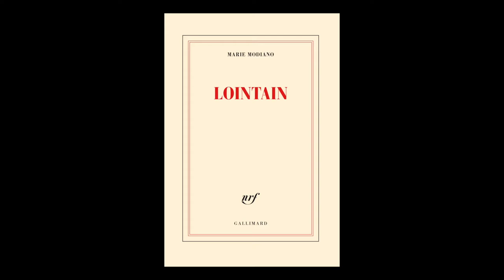Marie Modiano - Lointain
Marie Modiano vous présente son ouvrage "Lointain" aux éditions Gallimard. Rentrée littéraire janvier 2017.
Notes de Musique : (And We Danced) Into The Night by The Lovely Moon. Free Music archive.